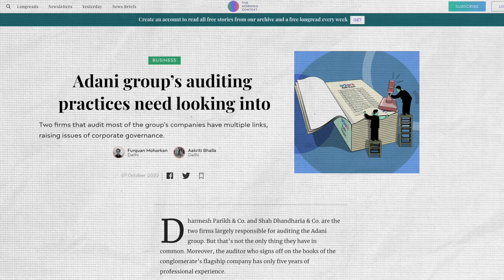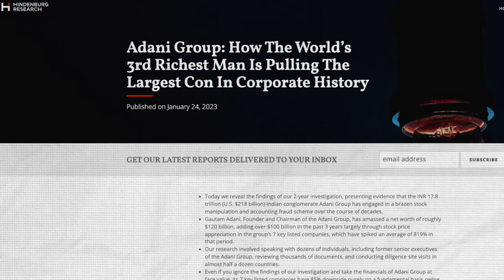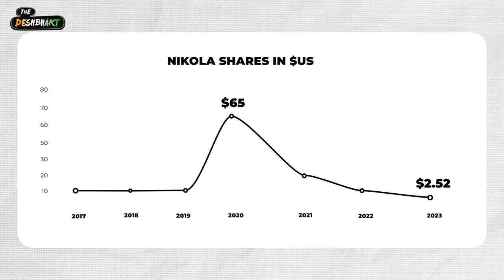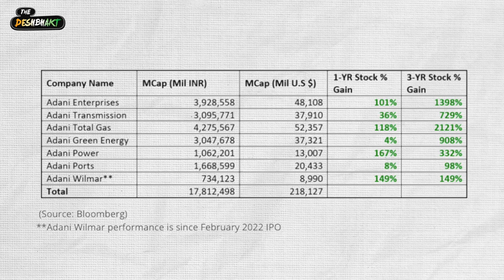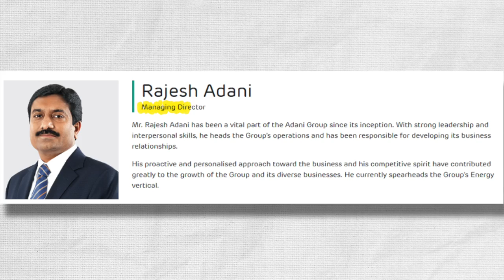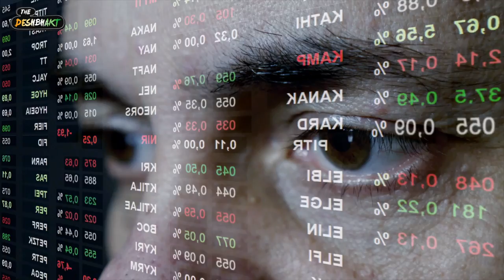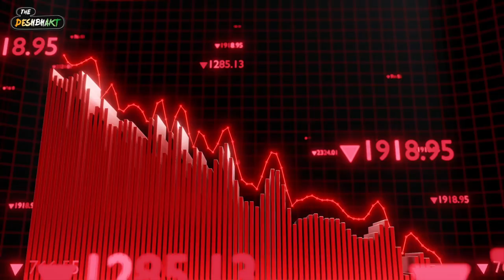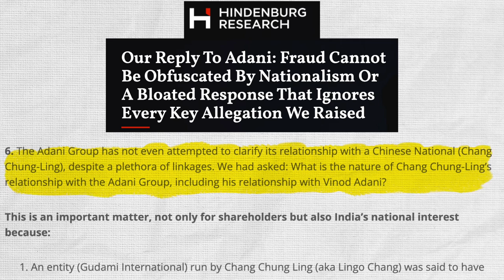Hindenburg on Adani - 'Biggest fraud in Corporate History'? | Part 1 | Akash Banerjee & Manjul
Hindenburg Report says that Gautam Adani is pulling off the biggest fraud in Corporate History - is that a fact or just an exaggeration? After this report came out Adani Enterprises and related companies lost over a 100 BILLION DOLLARS in the market.

Needless to say - It's been the toughest week for Adani in his career - but is he a Con? Is there deliberate fraud at play? Will this mark the downfall of Adani? Or is this just a calculated hit job? Two weeks after the Report - Adani shares are staging a comeback. We take a Deep Dive into the allegations against Adani. What has the defence been mounted and what does it mean for the markers and you and I ???

Credits :
Writer : Akash & Manjul
Thumbnail : Khursheed
Editor : Tushar & Khursheed
Producer: Sahil Likhar